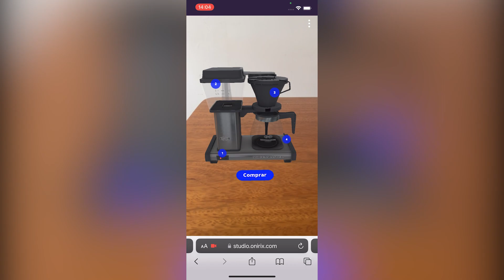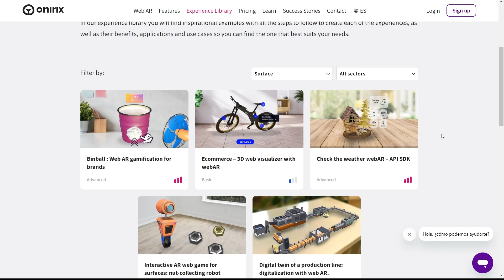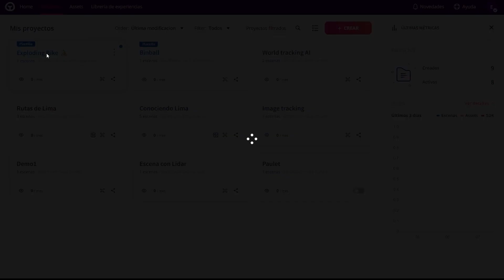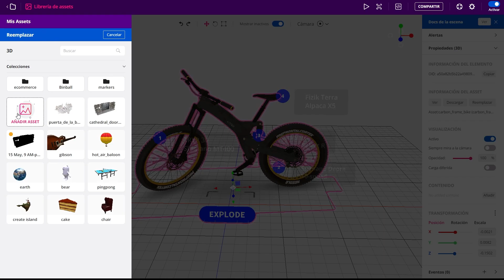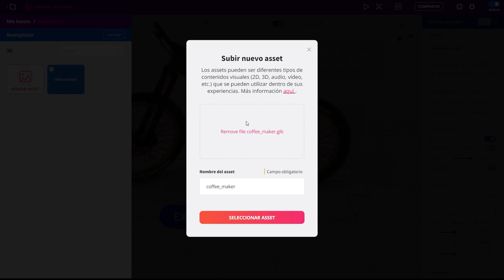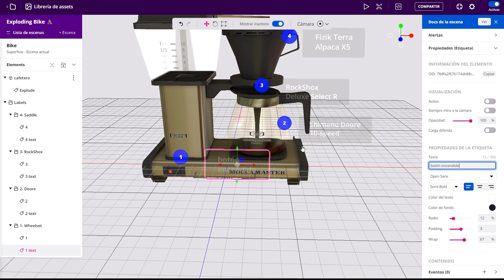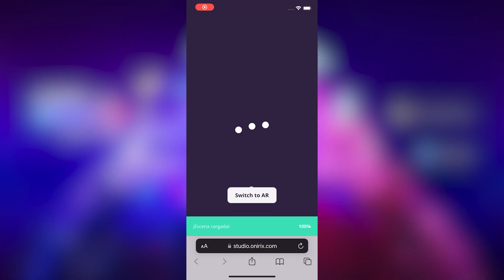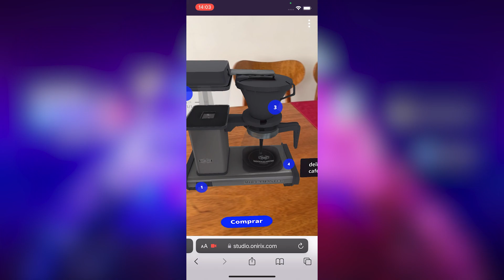Crea experiencia Ecommerce con realidad aumentada web - ONIRIX SLAM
Con Onirix puedes crear experiencias ecommerce potentes e inmersivas. Conoce la nueva funcionalidad SLAM (surface) y descubre sus nuevos planes. Bienvenido a la era de la realidad aumentada web
With Onirix you can create powerful and immersive ecommerce experiences. Dsicover the new functionality SLAM (surface) and discover its new plans. Welcome to the age of web augmented reality

Mi VR / AR software y hardware:
⚡ Oculus Quest
⚡ Aryzon
⚡ Zapbox
⚡ Merge Cube